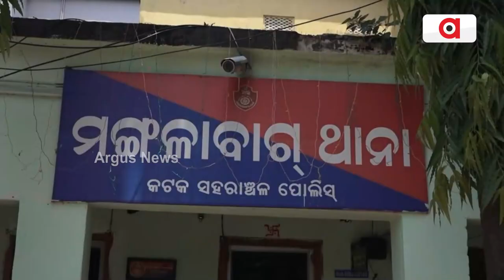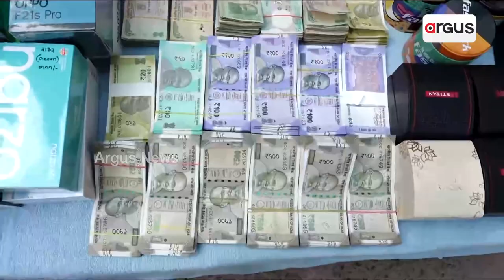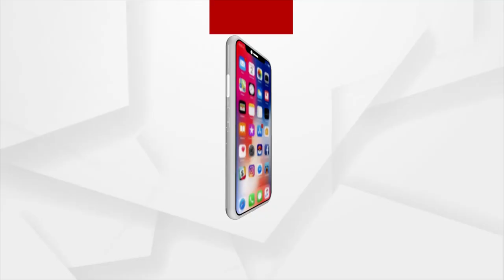Fraud Tantrik Arrested In Cuttack: Luxury Cars, Phones, Valuables Seized